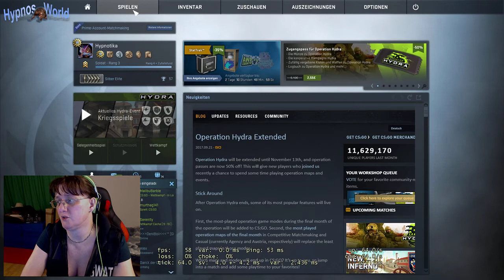CS:GO #118 Gemütlich AK47 geölt rein ins WE! +Mega Epic End^^ +Coole Söhne mit am Start!^^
Standardtext für alle # Counter Strike Global Offensive, Videos
Spiel wurde uns von dem Mörder RPZHD eiskalt zur Verfügung gestellt und zwar geladen und entsichert*lächel* danke nochmals dafür!

Wir haben alle lange drauf gewartet, aber ich denke mal ich am längsten, ich warte schon ein paar Jahre darauf das mal zu spielen, aber durch viele unerfreuliche Sachen, die so derbst mitschwingen wenn man seinen Weg als TS geht, hat man doch erst mal viel anderen Bull-Shit aus dem Weg zu räumen, bevor man endlich freudig, sollte man den überlebt haben und nicht selber Schluss gemacht haben zu diesem Zeitpunkt mit seinem erbärmliches Leben gegen alle und der Gesellschaft, was ja einige TS machen, weil sie niemand haben der ihnen zur Seite steht und ihre vielen falschen heuchelnden sogenannten guten Freunde! Aus dieser Erfahrung lernt man eine ganze Menge über sich und seine Leute die einen so umgeben und begegnen mit ihrer falschen Maske!
Erst nach diesem Tal der Finsternis, scheint eine wundervolle Sonne und der Weg scheint wieder klar zu sein!
Aber nun ist es soweit Counter Strike kann gespielt werden, vorausgesetzt man findet tolle und coole Gamer am besten viele davon!*lächel*
Denn eines ist ja klar CS:CO ist ein Team-Spiel